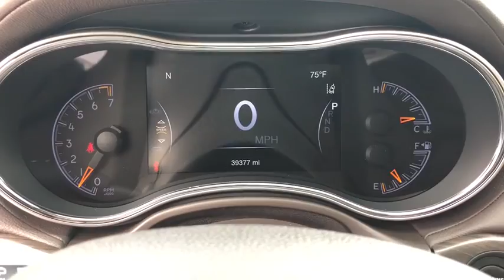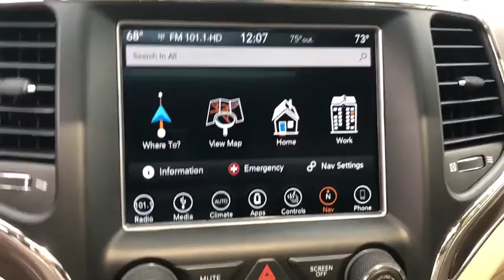2018 Jeep Grand_Cherokee Naperville, Aurora, Bolingbrook, Geneva, Wheaton, IL JP3639A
Diamond Black Crystal Pearlcoat Used 2018 Jeep Grand_Cherokee available in Naperville, Illinois at  Jaguar of Naperville. Servicing the Aurora, Bolingbrook, Geneva,  Wheaton, IL area.

1559 W. Ogden Ave

Super Clean and Well Maintained Local Trade! br2018 Jeep Grand Cherokee Overland brExterior Colorway Finished in Diamond Black Crystal brLight Frost Leather Seating and Interior brExcellent Condition In and Out brCarFax One Owner brOriginal New Car MSRP $51180 brbrThis 2018 Jeep Grand Cherokee Overland is the premier luxury SUV. It comes with the commanding performance latest technology and go anywhere Jeep capability. It is also complimented with great features and options including: brJeep Active Safety Package brAdaptive Cruise Control brAdvanced Brake Assist brFull Speed Forward Collision Warning Plus brLaneSense Lane Departure Warning Plus brParallel and Perpendicular Park Assist brBlind Spot and Cross Path Detection brQuadra Trac II 4WD System with Select Terrain System brQuadra Lift Air Suspension brParkView Rear Back Up Camera brParkSense Rear Park Assist with Stop brKeyless Enter and Go brRemote Start System br8.4 Inch UConnect Navigation brApple CarPlay and Google Android Auto Capable brMedia Hub brAlpine Amplified Audio System brActive Noise Control System brHeated and Ventilated Front Seating brHeated Second Row Seating brHeated Steering Wheel brPanoramic Moon Roof brbrGO ANYWHERE DO ANYTHING. JEEP. brbrJaguar Land Rover of Naperville is the premier pre-owned luxury destination. Every vehicle we offer is researched and hand picked by our expert pre-owned manager and purchasing staff to ensure quality. Our award winning service and reconditioning departments are experts servicing all makes and models. We offer a wide range of pre driven luxury and exotic cars including: Jaguar Land Rover Range Rover Porsche BMW Mercedes Benz Tesla Maserati and Aston Martin. Not seeing your dream car at our Jaguar Land Rover of Naperville Location? and discover over 1000 New and Pre-Owned BMW MINI Cadillac Volvo Hyundai and Genesis vehicles at our Schaumburg locations. Our professional staff at Jaguar Land Rover of Naperville and The Patrick Dealer Group are committed to offering you an honest transparent straightforward and pleasurable luxury car buying experience. brbrTaking care of you every day Thats the Patrick Promise. brbrVisit us at Patrick Jaguar Land Rover of Naperville 1559 W Ogden Ave Naperville IL 60540 brbr br br brbrCall our Sales Department at brbrThe Patrick Dealer Group is proud to be celebrating its 112th year as Chicagolands premier dealer group.